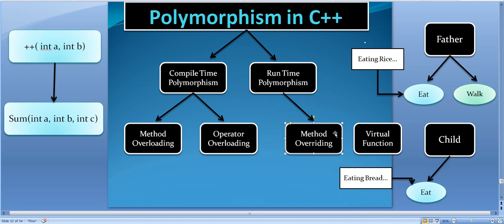#73 Polymorphism in C++ Programming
This video explains Polymorphism in C++ Programming. I will definitely help you. Happy Learning !